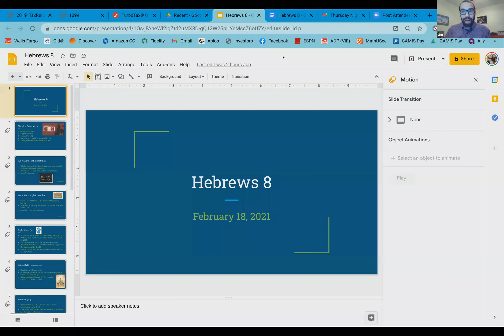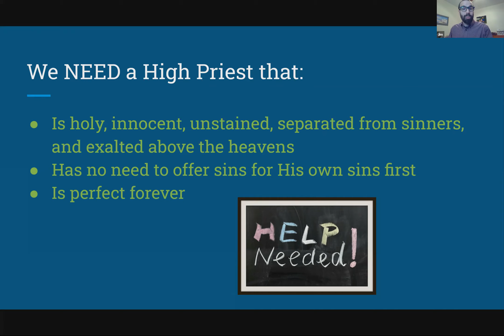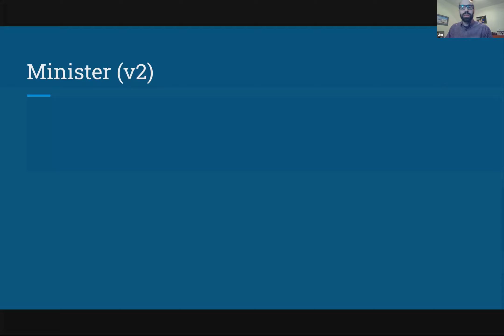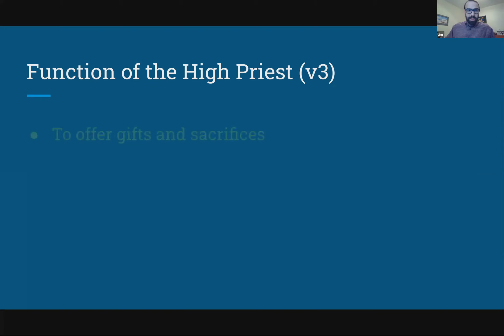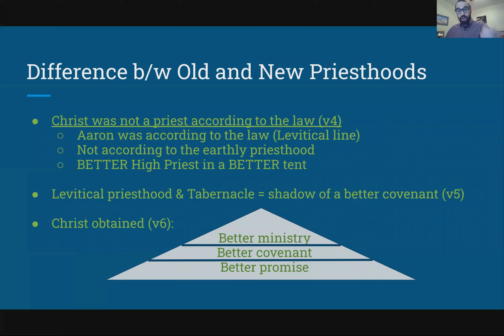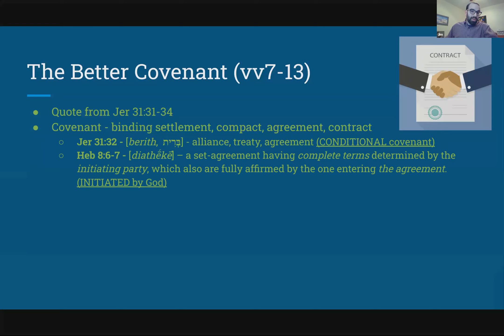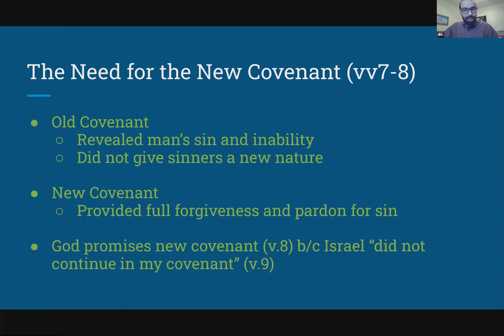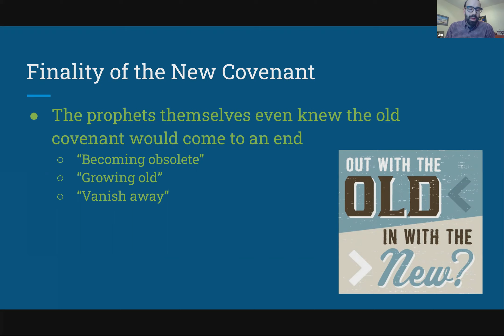Hebrews 8 - Jim Cagliostro (February 18, 2021)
Join us for a deep dive into the Word of God!
Fifth Avenue Chapel
Thursdays 7PM-8PM
Sundays 11AM-12PM